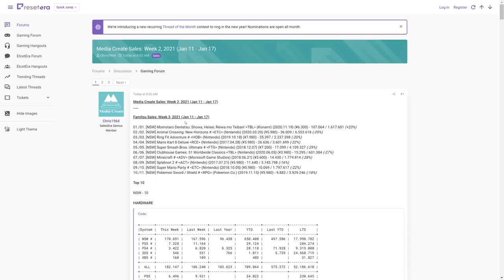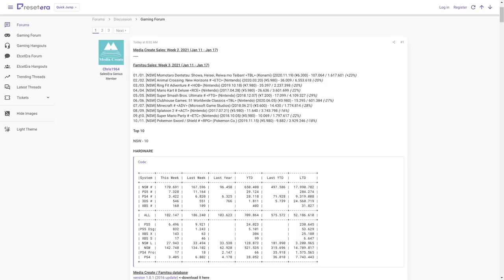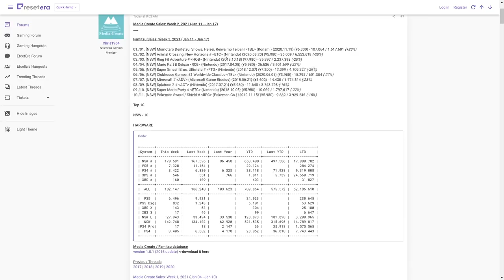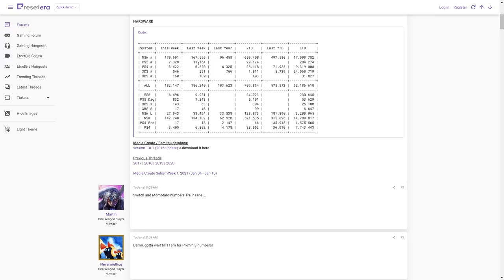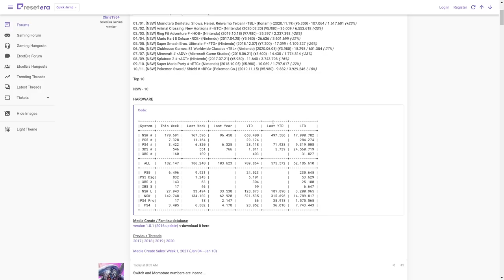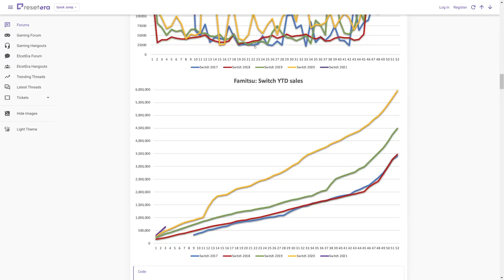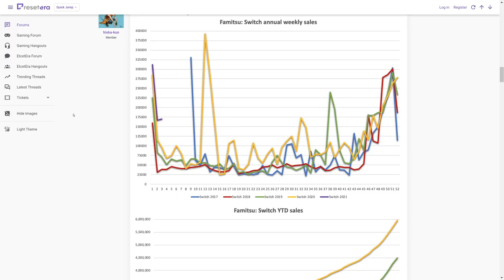Nintendo Switch Owns Japan. Best January on Record So Far!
Nintendo Switch has amazing momentum in the sales charts world wide. However, when it comes to Japan literally nothing else even matters.